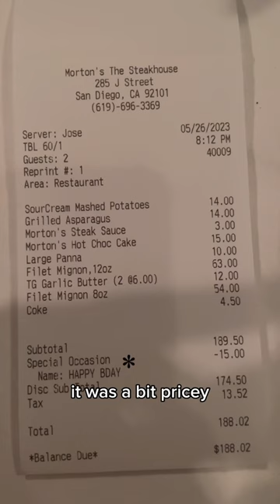Morton’s Steakhouse review from an ex-vegan 🥩